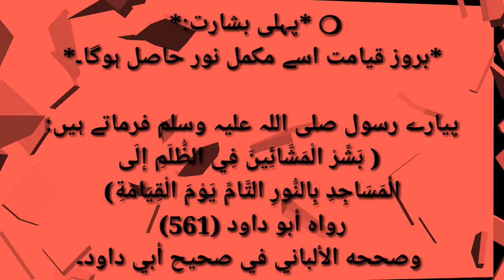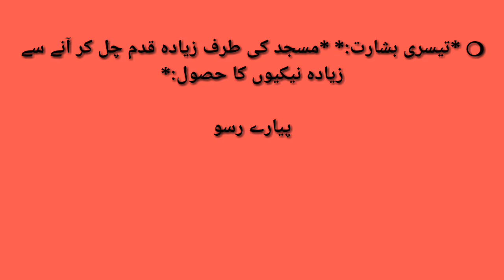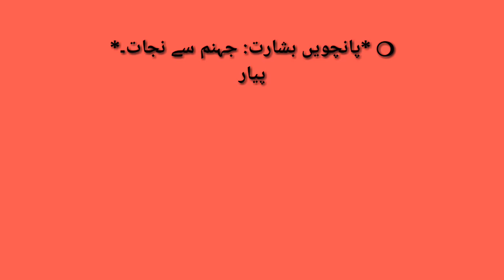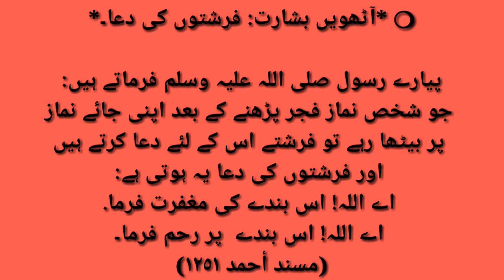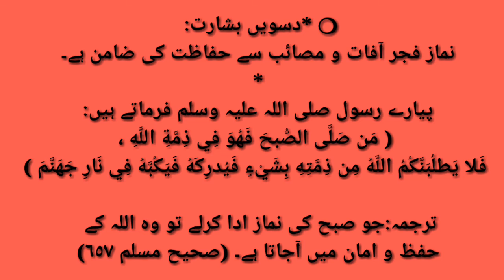namaz e fajur ke 10 besha ratein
*نماز فجر کی پابندی کرنے والوں کے لئے 10 بشارتیں: